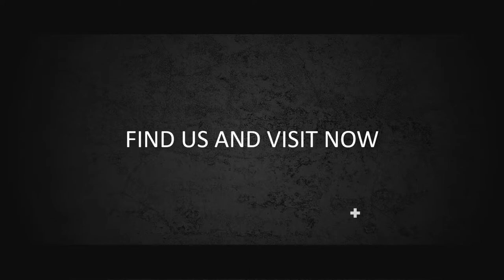Jasa Editing video Iklan, Company Profile di Kartini, Senen, Kwitang, Kenari, Jakarta